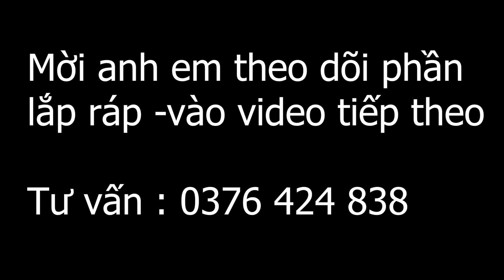Winner X độ mâm 2 đĩa phuộc zin | Part1 | Sơn Cave PKL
Winner X độ mâm 2 đĩa phuộc zin
WINNER X  COmbo Mâm, Lốp, Gắp 4.0
💢 Chân sau:
- Gắp Rapido v3
- Mâm 4.0x17in đĨa, sau, cùi nhông, nhông,ốc , bi, căn, bạc, đạn, chân van,..
- Heo Brembo+pat bắt heo CNC.
- dây dầu sau
- xich vàng corona x1r
💢 Chân trước hai đĩa
- Mâm 3.0 hai đĩa
- dây dầu lối hai bên
- Ốc dầu dài
- 2 heo Brembo+ 2pat bắt heo CNC
-1 bên phuộc zin
💢 Chân trước một đĩa
- Mâm 3.0 một đĩa
💢 Các loại lốp
- Lốp trước 100  Michelin Pilot Street 2
- Lốp sau  150 Michelin Pilot Street 2
- lốp  trước michenlin pilot street 110
- lốp  sau michenlin pilot street radial 160
💢 Combo trước sau hai đĩa không lốp
💢 Combo trước sau hai đĩa lốp Pilot Street 2
💢 Combo trước sau hai đĩa lốp Pilot Street
💢 Combo trước sau một đĩa không lốp
💢 Combo trước sau một đĩa lốp Road 5
💢 Combo trước sau một đĩa lốp Pilot Street
👉 Nhanh tay đặt hàng để nhận ưu đãi sớm nhất.
👉 Số lượng có hạn!
✈️ Ship hàng COD toàn Quốc - nhận hàng kiểm tra hàng mới thanh toán
🏍🏍🏍 Moto Tấn Phát chuyên độ xe, sửa xe chuyên nghiệp, Order, Phân phối, bán buôn, bán lẻ phụ tùng, đồ chơi xe PKl và PKn các loại từ 50cc-2x00cc.
🥇🥇Uy tín đi kèm với chất lượng!!
📌📌Địa chỉ: 48A Hoàng Quốc Việt, Thanh Sơn, Uông Bí, Quảng Ninh.
MOTO TẤN PHÁT-KHÔNG NGỪNG SÁNG TẠO